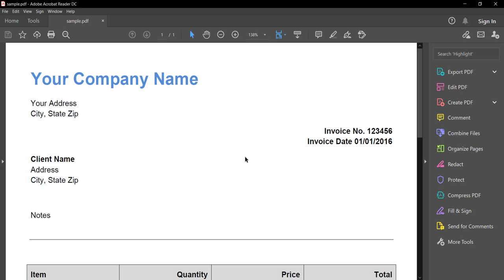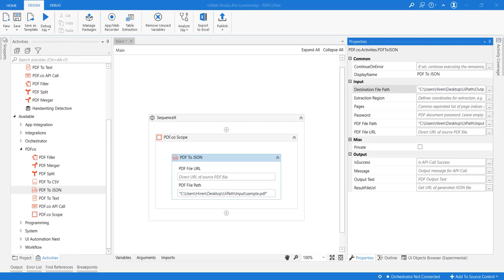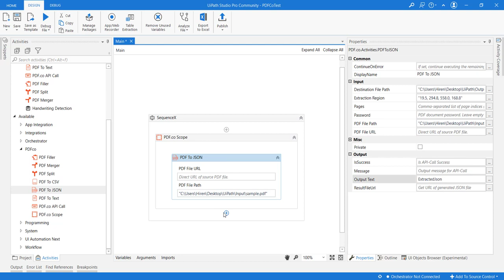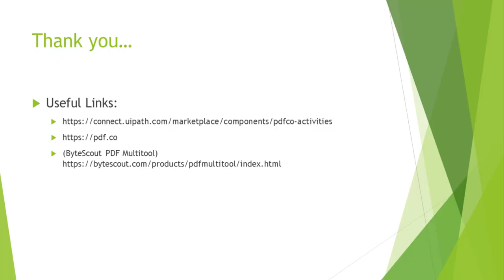How to Extract PDF to JSON with UiPath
PDF to JSON action for UiPath provide features to convert PDF pages to json format. We can also fine-tune region we want to extract. Works with password protected or encrypted PDFs. Apart from this works provides built in OCR support.

Input document can be provided in either physical file path or from online URL too. More options to way we want to store output format. For example output can be stored to physical file or also provides online URL for output file.

Please Note: All PDF.co activities must be inside PDF.co scope. You should setup PDF.co API key in this scope before using other endpoints and functions. You can get your API key